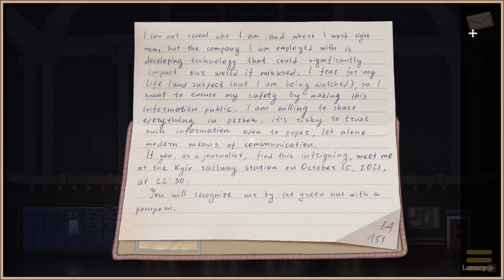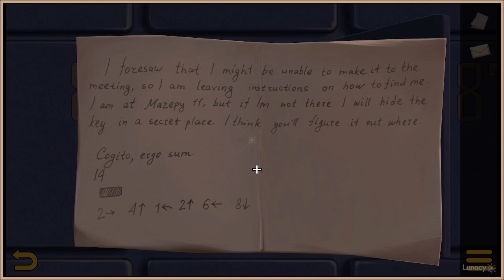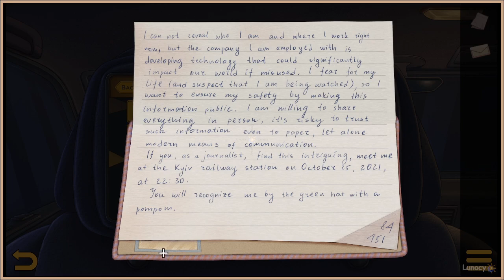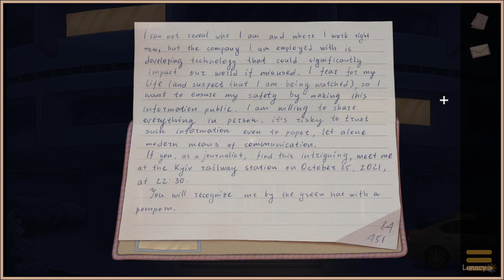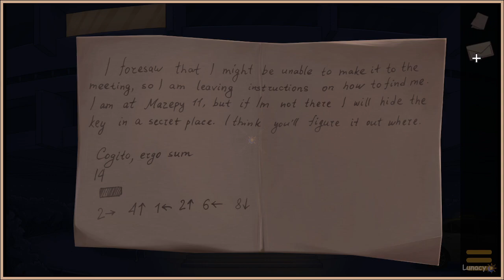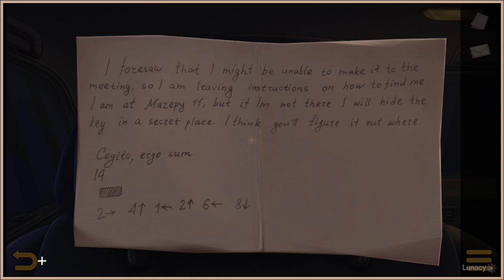I Don't Get It | Trust No One | Lunacy Gameplay, No Commentary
About: You'll need to think outside more than just the box. In "Trust No One,” a point-and-click detective adventure, you play as a journalist who tries to unravel a web of secrets about a mysterious AI-company. Explore the nooks and alleyways of Kyiv to discover the identity of your informant.

Developer/s: Triomatica Games
Publisher/s: Triomatica Games